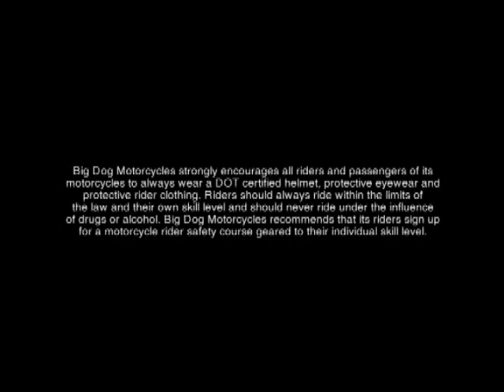Big Dog Motorcycles Brand Introduction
Big Dog Motorcycles, LLC, started production in 1994 and has since built nearly 25,000 motorcycles, becoming the worlds largest manufacturer of custom motorcycles.  The companys entire line of five motorcycles uses a V-twin 117 cubic inch engine (either carbureted or fuel injected), 6-speed transmission, stretch one-piece steel tank, right side drive, super fat tires, chrome components, steel fenders, and an extensive variety of custom paint colors and graphics. The companys motorcycles are distributed through 100 dealers throughout the United States. Designing, manufacturing, and distributing are performed at the companys 175,000 square-foot world headquarters in Wichita, Kansas. DealerNews, a major industry publication recently ranked Big Dog Motorcycles the Number One American V-twin motorcycle manufacturer.